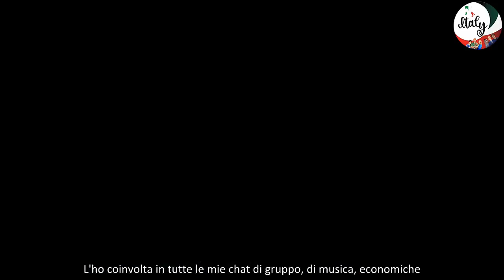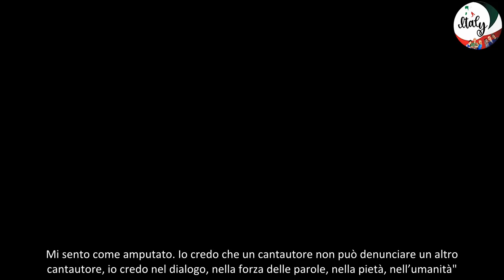Morgan si sfoga e chiede scusa ad Angelica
Il cantante continua la polemica spesso sgradevole che l'ha visto protagonista in queste settimane, anche per fatti che hanno portato a interessare la giustizia. Ora parla nel dettaglio del suo rapporto con la cantautrice Angelica Schiatti.